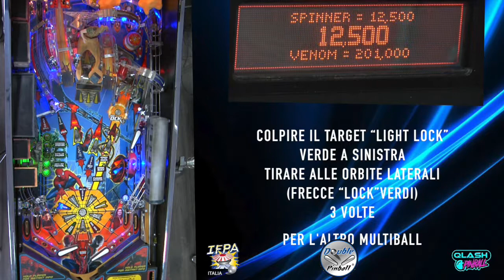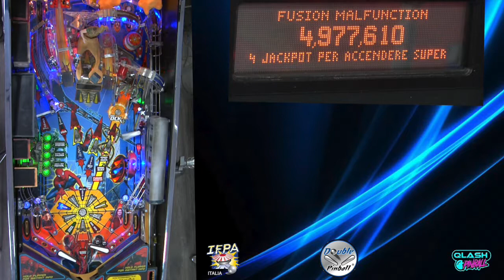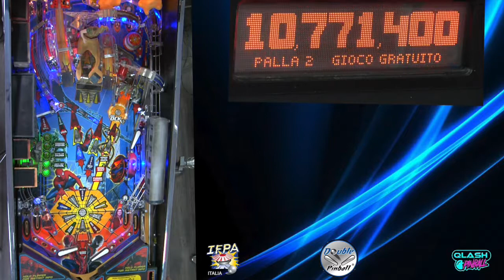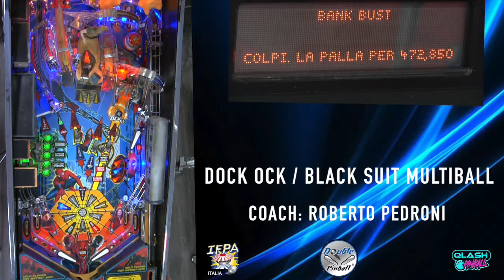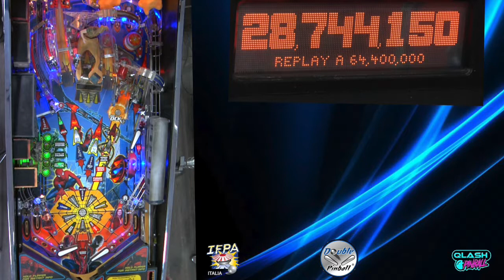Spiderman: Doc Ock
Pinball Tutorial
Coach: Roberto Pedroni  (Nazionale Italiana Flipper Sportivo)